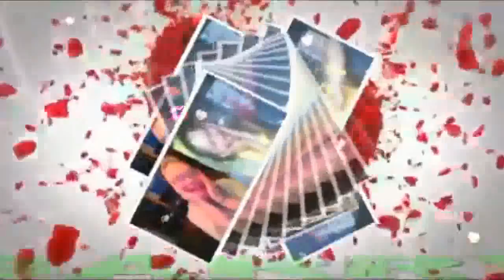Everlasting Love My BABY,My Very Handsome Husband, DR.BARRY SORENSON! Love U More MABUHAY!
EVERLASTING LOVE..My BABY,My Love,My Darling, My Cowboy,My Super Cute,My Super Young Gwapo,My Sweet,Caring And Loving Very Handsome Husband,DR.BARRY SORENSON! It Looks Like Heaven To See You Walk...To See The Way You're Moving On...Sounds Like An ANGEL When You Talk...The Words Come Out Like In A Song...Never Thought What Love Love Could Do Inside...You're The Place Where I Can Hide..It Feels Like Heaven To Be With You..When You Treat Me Like You Do...Every Minute Of The Day Just With You...I Wanna Stay There Will Be No End...We've Got An Everlasting Love. So Pure Divine...We've Got An Everlasting Love...Our Love Will Last For All Time...Could Draw A Picture Just By Heart..Know Every Line On Your Face...You Stopped Me Doing From The Start...Ask The Things I Used To Chase...every Minute Of The Day...Just With You...I Wanna Stay...there Will Be No End..We've Got An Everlasting Love...So Pure Divine..We've Got An Everlasting Love...Our Love Will Last For All Time...Should You Ever...Have Any Doubt Bout You And Me..Please Don't Ever...No Love Never..Don't Hesitate To tell Me How It Should Be...We've Got An Everlasting Love..So Pure Divine...We've An Everlasting Love...Our Love Will Last For All Time...Mahal Ko! I Love You Too...From The Bottom Of My Heart! I Love You More And More...MABUHAY!